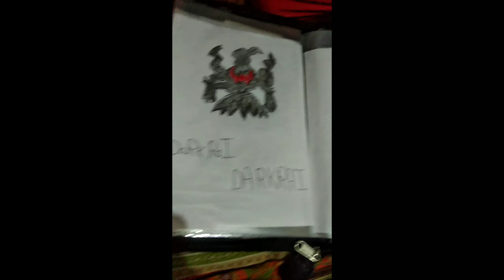My Pokemon drawing /Art by Art